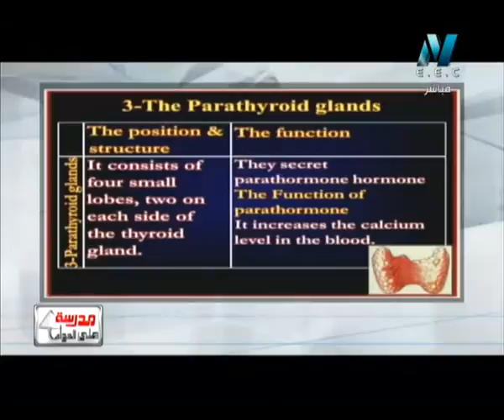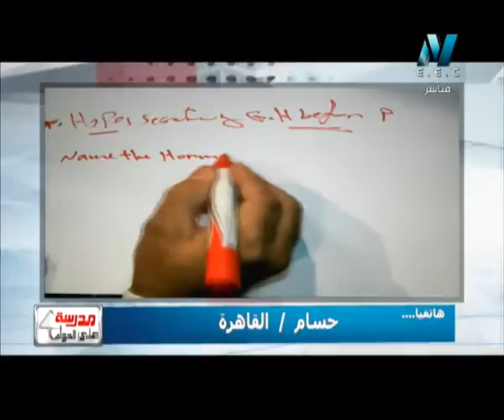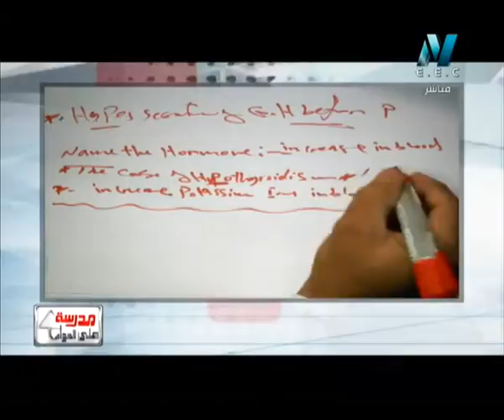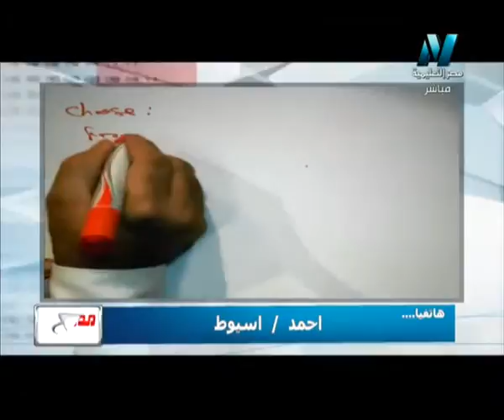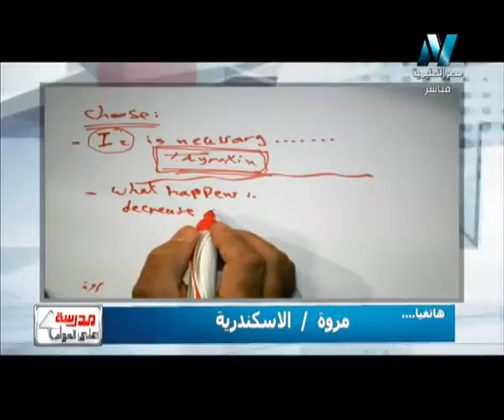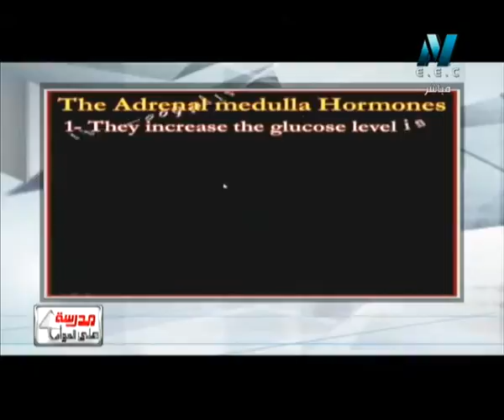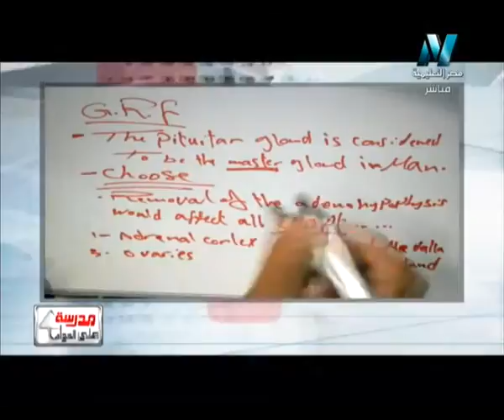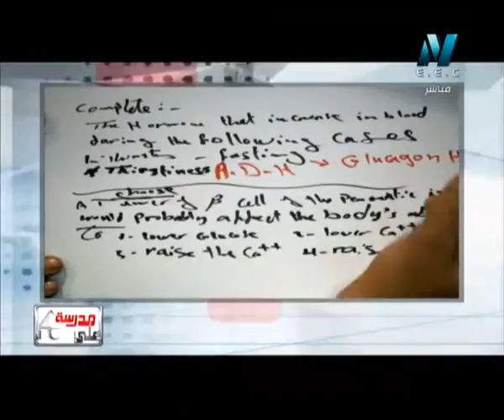20-11-2015 أحياء لغات حلقة 5